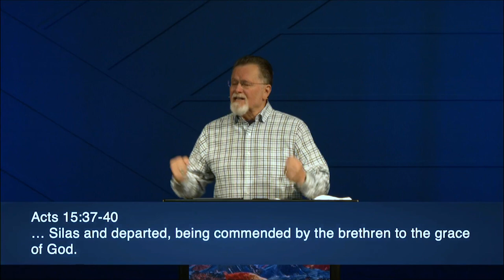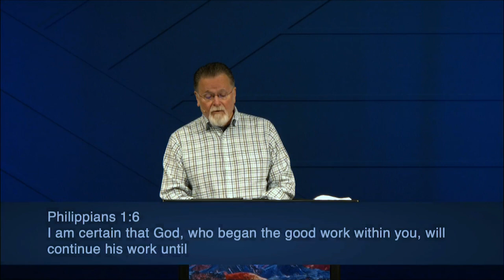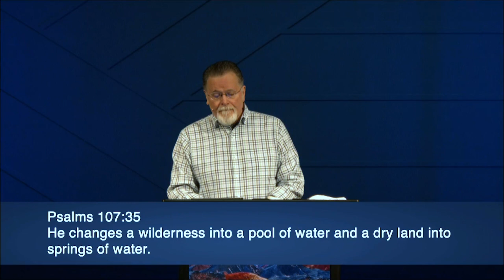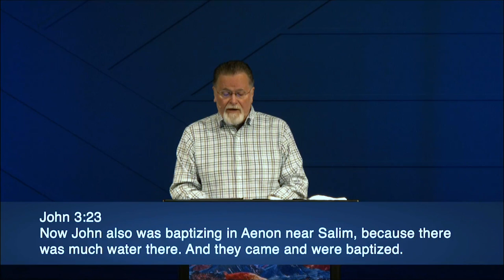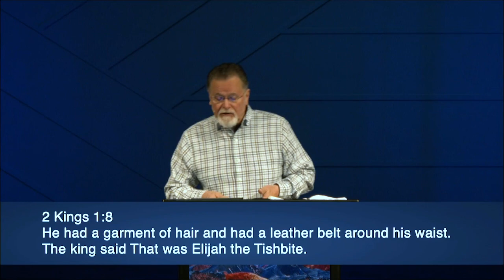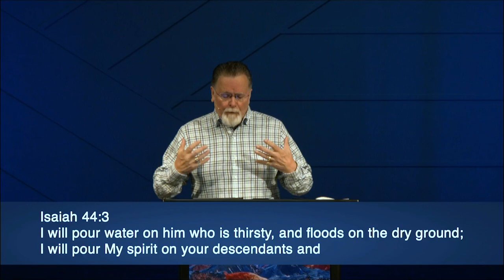Mark 1:1-8 | John The Baptist | 6.27.2021